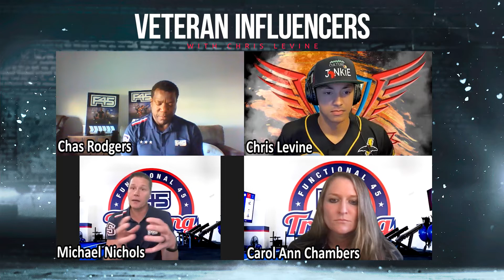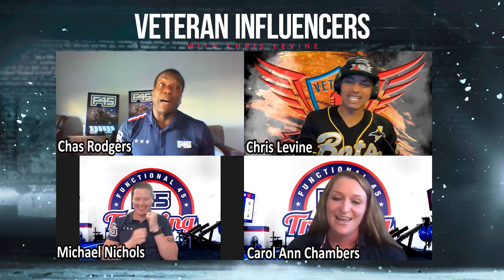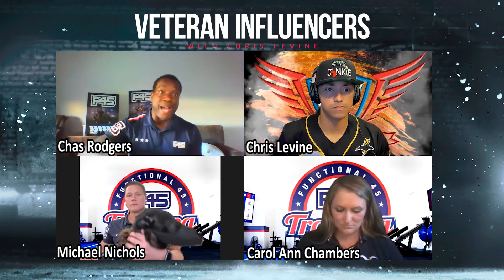Staff Sergeant Michael Nichols On Military Life And Transitioning Into Entrepreneurship w/ f-45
In this interview, well known Marine Veteran Staff Sergeant Michael Nichols speaks about his early life, military career, and transitioning out into the fitness industry with
F-45.

Follow Veteran Influencers

About Veteran Influencers
The Veteran Influencers Podcast is to share the stories and experiences of veterans who are on beautiful journeys to their second retirement and are influencing the community around them while they're at it.  Our purpose is to inspire our viewers, to adopt the attitude of the influencers and share the message that there's a light at the end of the tunnel!